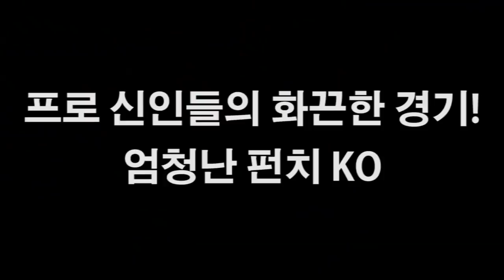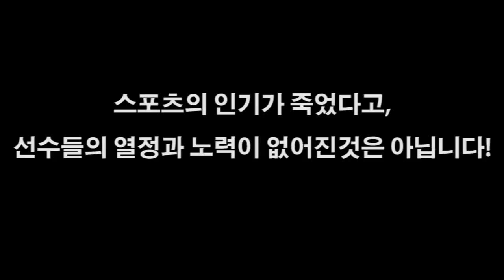엄청난 파워펀치에 역전 KO승!! 입이떡벌어집니다! 복싱M 신인 4라운드 시합.